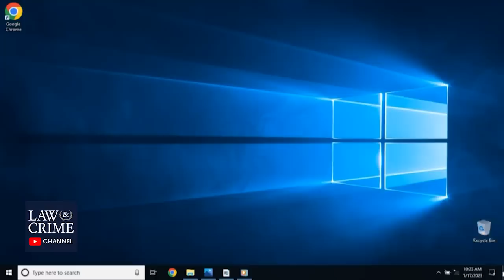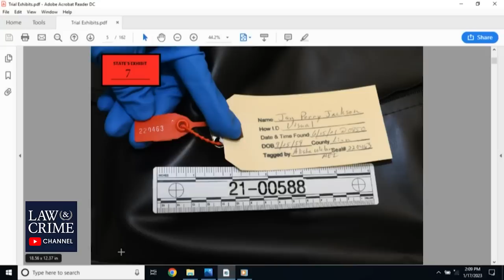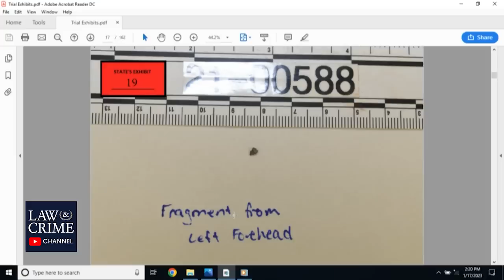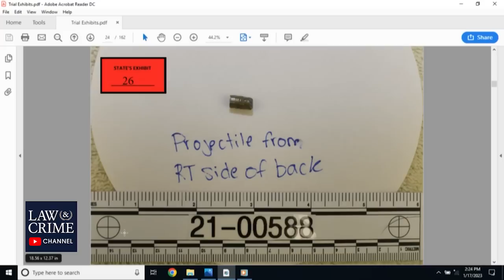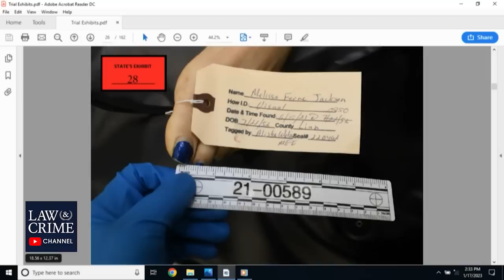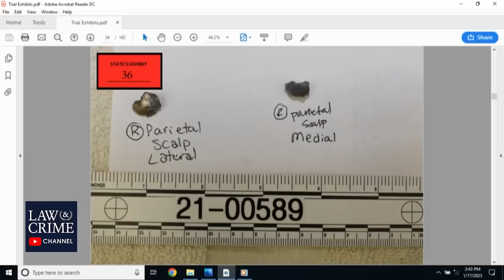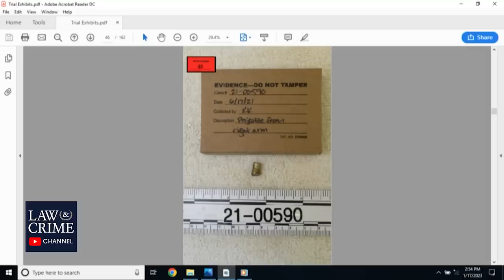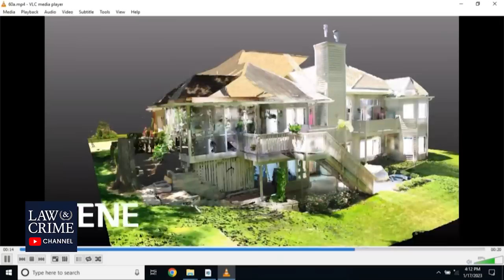Iowa Family Murders Trial — IA v Alexander Jackson — Day Two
A 22-year-old Iowa man faces three first-degree murder charges for the deaths of his father, mother and sister. Prosecutors allege Alexander Jackson shot all three family members on June 15, 2021, before calling the police to report that a masked intruder shot his family. Jackson denied the allegations but told authorities "his father recently told him to get a job or move out of the home," the criminal complaint said. Prosecutors believe the shootings were done execution style and a coverup plan was in place by Jackson.